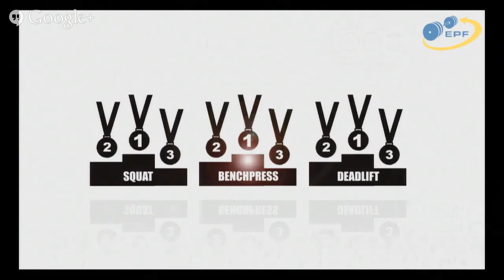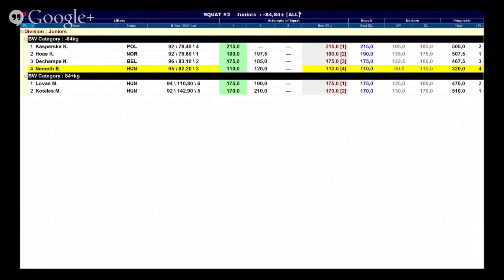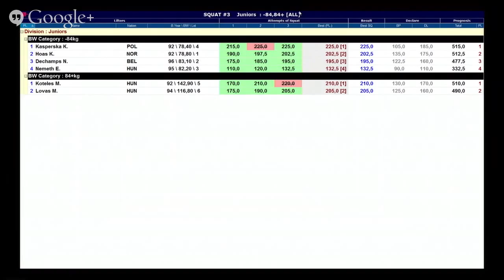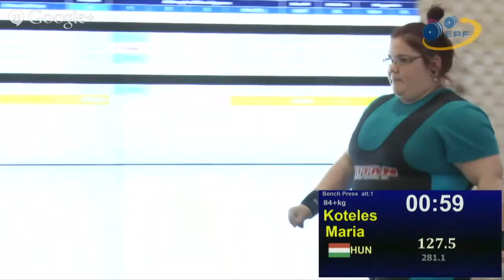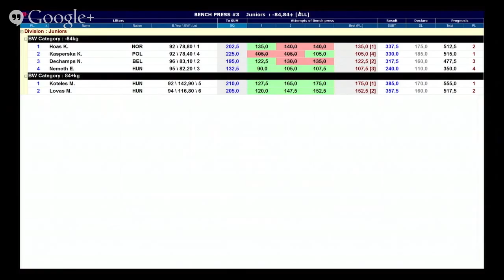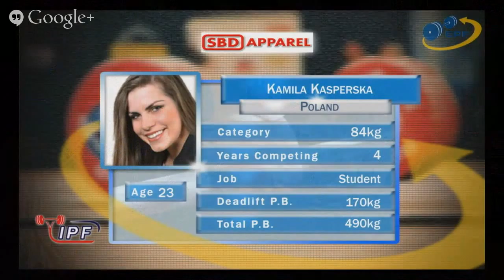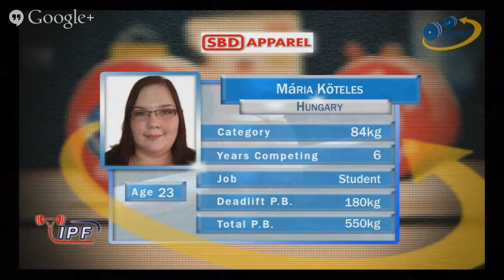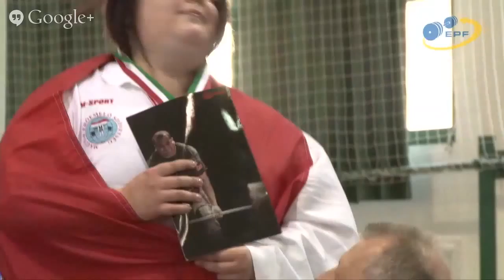European Junior and Sub-Junior Powerlifting Championships 2015 - Jun Women 84,0 - 84,0+